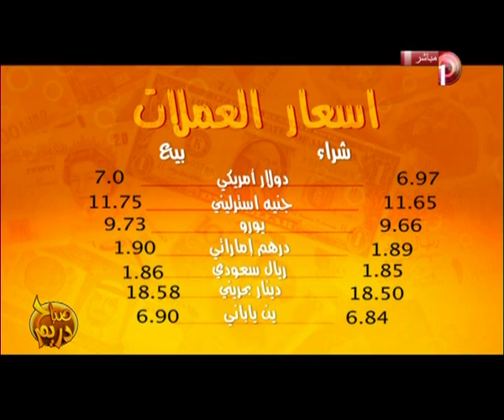صباح_دريم | عرض صحافة اليوم 23-4-2014 مع